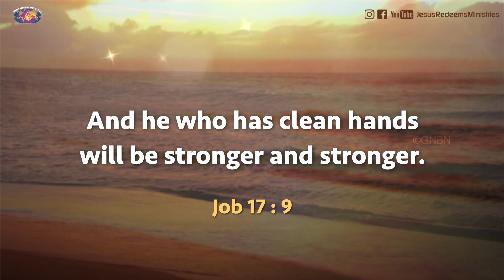Walk with Jesus | Bro. Mohan C Lazarus | April 28 | English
Jesus Redeems
Nalumavadi - 628211
Tuticorin Dist,